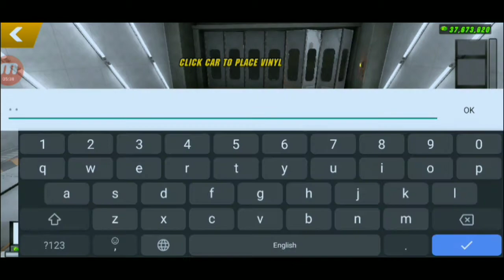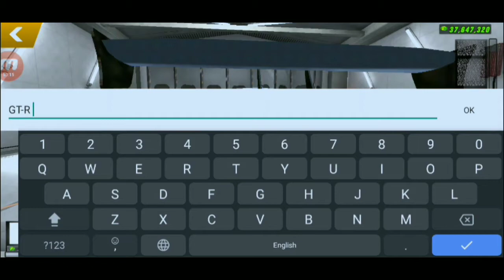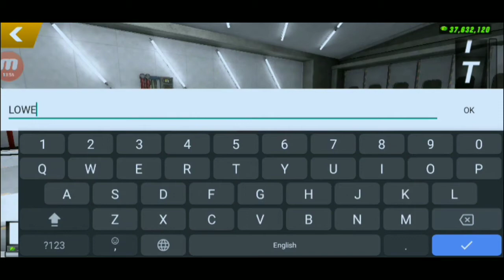Nissan GTR r35 livery design (tutorial) / car parking multiplayer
livery design